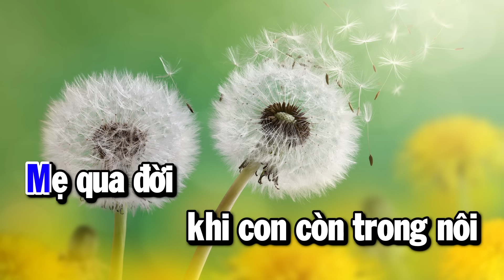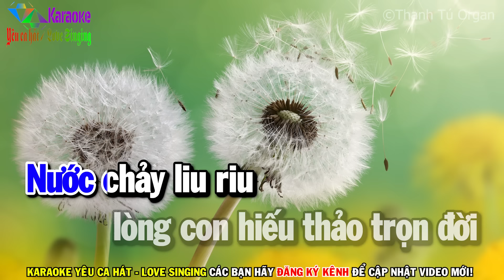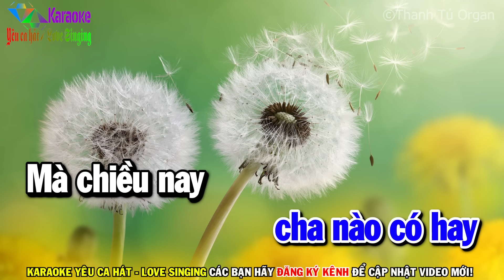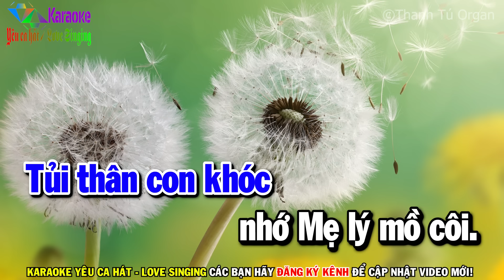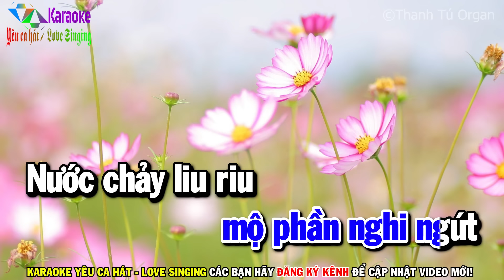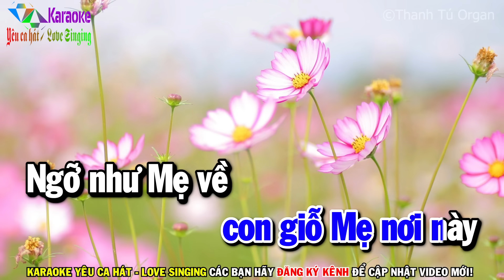Nhớ Mẹ Lý Mồ Côi - Karaoke ✦ Tone Nam ✦ Beat Mới | Yêu ca hát - Love Singing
Nhớ Mẹ Lý Mồ Côi (Trương Quang Tuấn) - Tone Nam (G#m)
➤ TUYỂN TẬP CÁC BÀI KARAOKE ĐƯỢC YÊU THÍCH NHẤT:
✦ Keyboard & Producer : Thanh Tú Cà Mau.
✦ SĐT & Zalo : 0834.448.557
☞ Được cấp phép sử dụng tác quyền bởi VCPMC hợp đồng số:
        31/2021/HĐQTGAN/MR
        110/2022/HĐQTGAN
        111/2022/HĐQTGAN/MR
        2204/2021/HĐSD/VIPS-PTT.